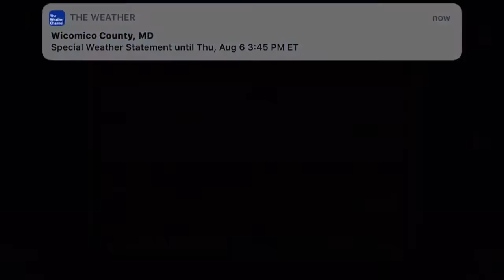Geometry Dash #10 (A Bunch Of Crappy Levels)